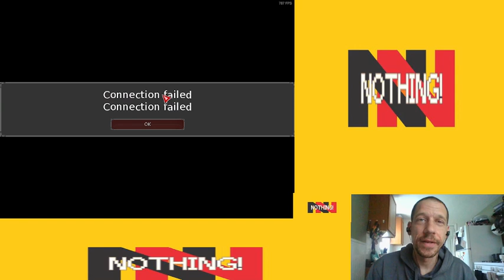The Creepiest Server...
The most creepy server I played on.

(Gameplay.)